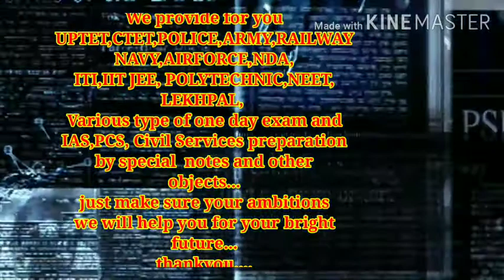The Earth Career institute